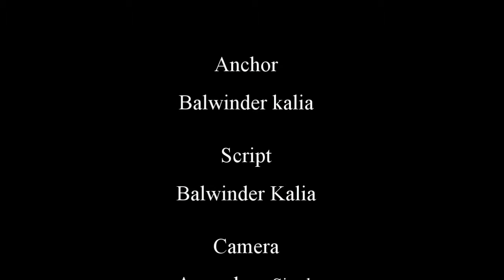Rajinder Singh Rahelu Interview